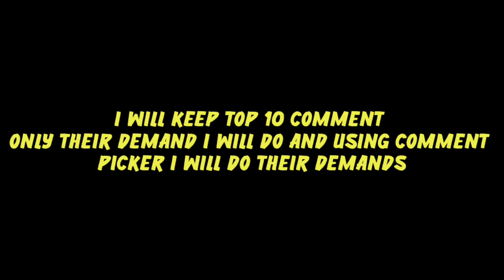AFTER 2MB UPDATE VIP GLITCH❗FREE FIRE VIP GLITCH PACK❗DATA CONFIG FF❗ALL VIP@AAKASHFFGAMING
AFTER 2MB UPDATE VIP GLITCH❗FREE FIRE VIP GLITCH PACK❗DATA CONFIG FF❗ALL VIP

Biggest Glitch Free fire ! M1887 With Animation ! Vip Dresses ! Emotes,Gun Skin,SuffBoard,Bag Pack !

𝗖𝗼𝗽𝘆𝗿𝗶𝗴𝗵𝘁𝗲𝗱 𝗠𝗮𝘁𝗲𝗿𝗶𝗮𝗟
  •𝗧𝗜𝗧𝗟𝗘
▪️𝗗𝗘𝗦𝗖𝗥𝗜𝗣𝗧𝗜𝗢𝗡

𝗔𝗿𝘁𝗶𝘀𝘁 𝗟𝗶𝗰𝗲𝗻𝘀𝗲𝗱 𝘁𝗼 𝗬𝗼𝘂𝘁𝘂𝗯𝗲 𝗯𝘆 𝗖𝗼𝗽𝘆𝗿𝗶𝗴𝗵𝘁

 🚫 𝗪𝗔𝗥𝗡𝗜𝗡𝗚 𝗗𝗢𝗡'𝗧 𝗖𝗢𝗣𝗬 💀

×This Video Doesnot Promote Any Illegal Activity×Glitch Are Just for Fun Not A Hack×

VIP PACK WORK IN ALL GRAPHICS 🙃🙃🙃

Credit : AAKASH FF GAMING

GLITCH OWNER 🤟☺️✨✨✨✨AAKASH FF GAMING

©COPYRIGHT BY AAKASH FF ™@AAKASHFFGAMING